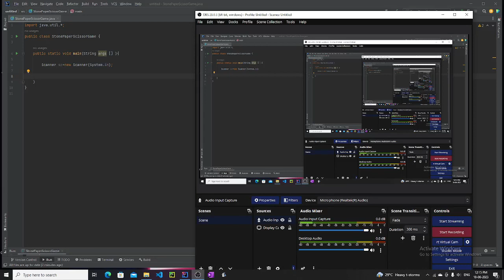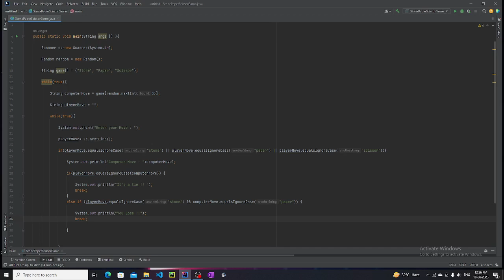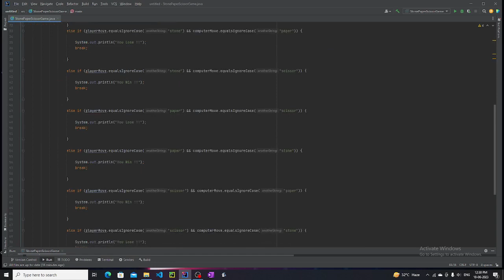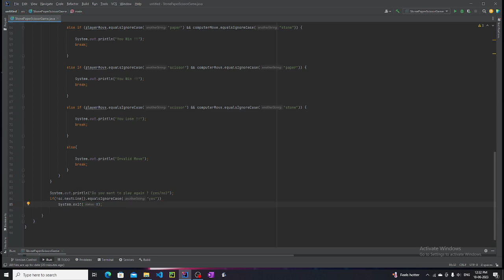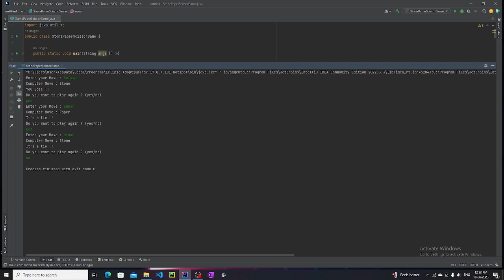Java Masters at Work: Can YOU Beat This Crazy Stone Paper Scissor Game??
In this video, we have made Stone Paper Scissor game of our childhood... Hope, I was able to share something ...

Hi ! I am Swastik Banerjee, the only ISC Computer Science student of my batch. Accidentally I became " Only Computer Student " 😂

Welcome to my venture - SBCodes ❤,  where we would learn and grow together 🤝

SB Codes is our attempt to share knowledge about Computer Programming and stuffs related to Coding.

At SB Codes, We provide a simple explanation of Coding Techniques, Basic Programs which may be difficult for people to understand.

🔊 Java Programming
      - And many more areas of Computer Programming in future.

Playlist Links :-